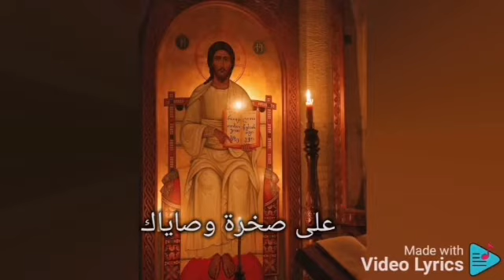كطافاسيات أحد مرفع اللحم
معينًا وساترًا - كطافاسيات أحد مرفع اللحم.
تجدها في كتاب صنوج التهليل جزء1 للأب نقولا مالك